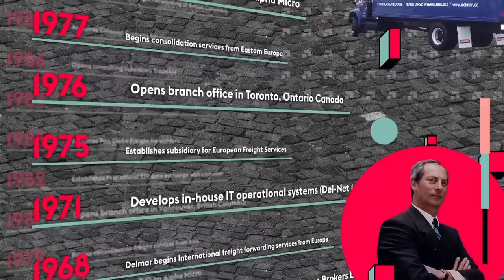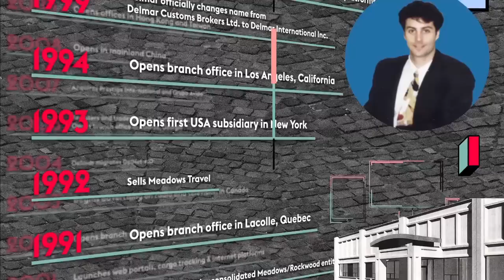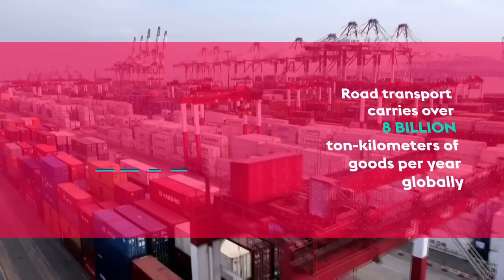Delmar International 50th Anniversary Party